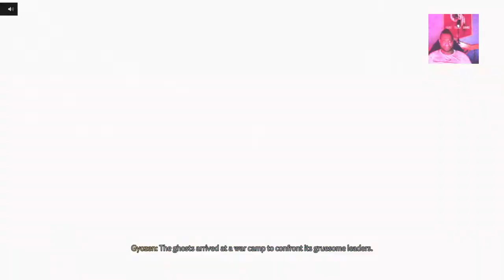Ghost of Tsushima Coop